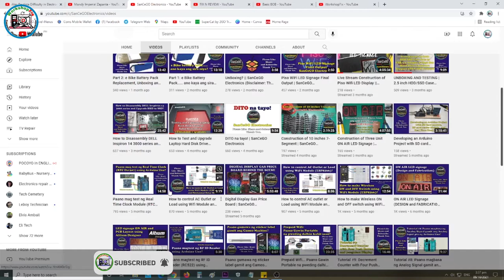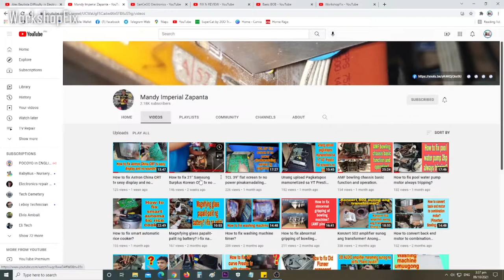Canon MP237 - Gearbox set - How to remove 25 centavo?